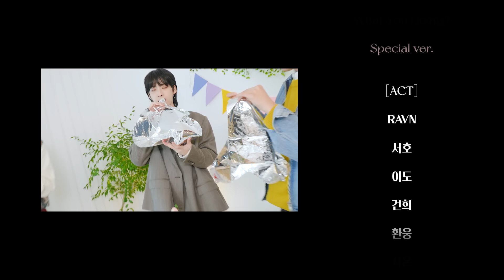[Special] ONEUS(원어스) 'What You Doing?' Self MV